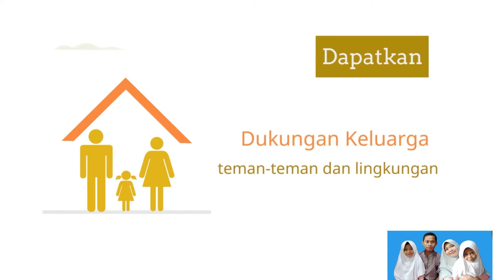Tips Belajar Perkalian_SamisanovVAP